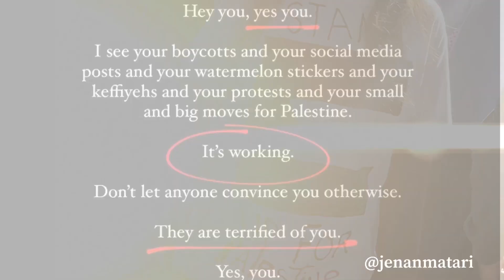Coming out for Palestine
CWP stands with Palestine 🍉

This footage is a combination of various protests attended by CWP members from October-November 2023. The horn honking sounds are from pro-Palestinian car rallies in May 2021.

Don’t stop fighting for the liberation of all beings 🇵🇸

Every action counts- keep going!

All Empires Must Fall

Audio- “Coming out for Palestine” by CWP: artists’ collective. Non music audio from various protests and car rallies in support of Palestinian liberation from 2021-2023, in Moh’kins’tsis, Treaty 7 Region.